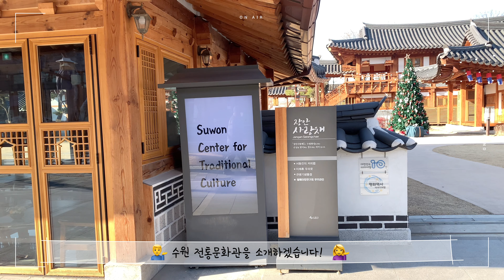[랜선투어] 수원전통문화관 둘러보기 : 내부탐방 (장안사랑채, 식생활체험관, 예절교육관, 한옥기술전시관)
수원전통문화관 유튜브 '좋아요'와 '구독' 눌러주세요!

* 현재 코로나19로 인해 건물 내부는 개방하고있지 않습니다.
외부의 전통문화관 마당 및 한옥기술전시관은 개방되어있으니 많은 관심 부탁드립니다.

수원전통문화관의 정보는 공식 블로그, 인스타그램, 페이스북, 네이버밴드에도 업로드됩니다.
수원전통문화관의 새롭고 다양한 소식을 더 만나보세요.